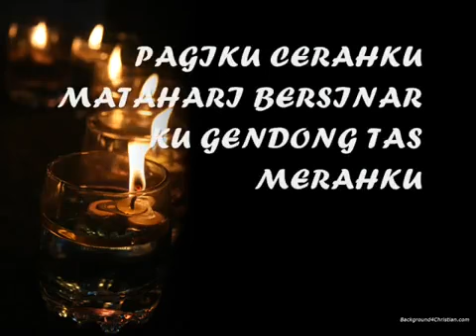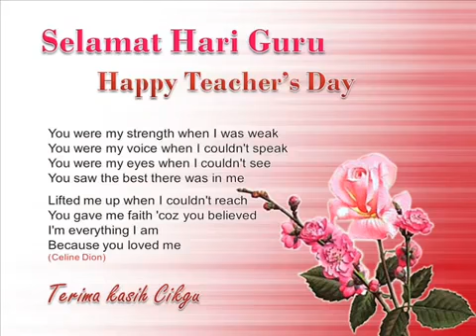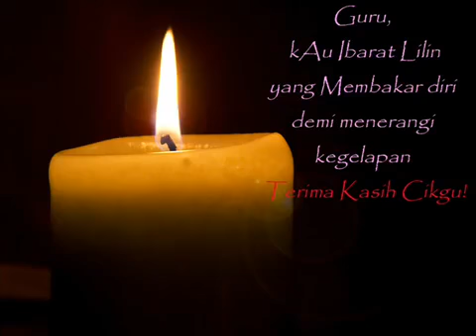14 Desember 2020